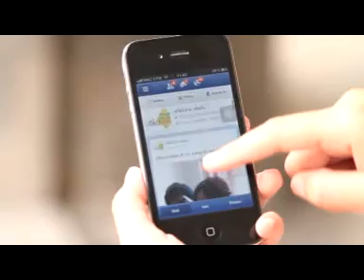เช็คอิน มาเก๊าตอนที่1